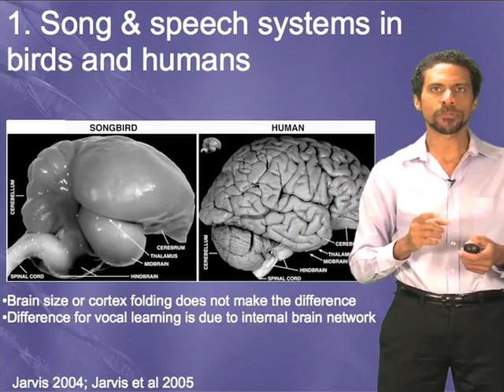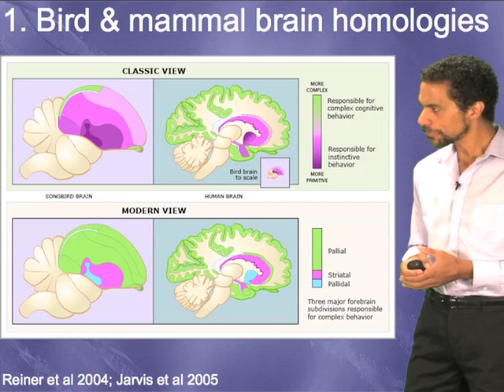Bird and mammal brain homologies - Erich Jarvis (Duke/HHMI)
Brain homologies across species of vocal learners have been viewed differently over time.